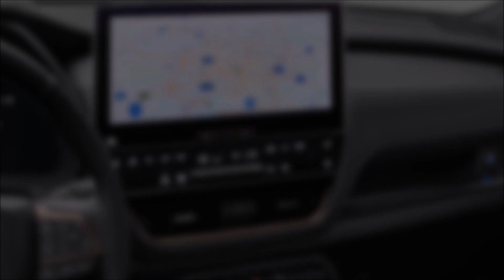New 2025 TOYOTA RAV4 - Technology and design